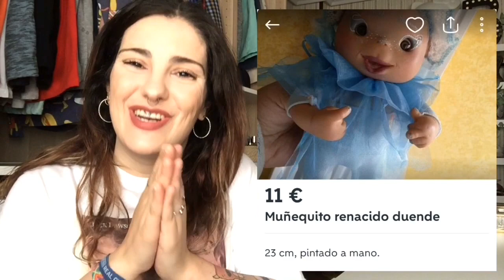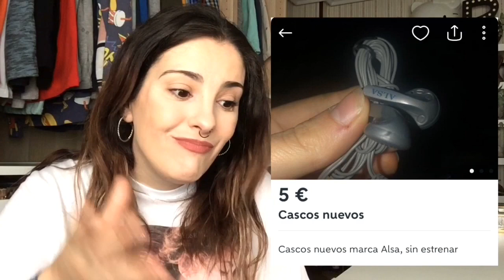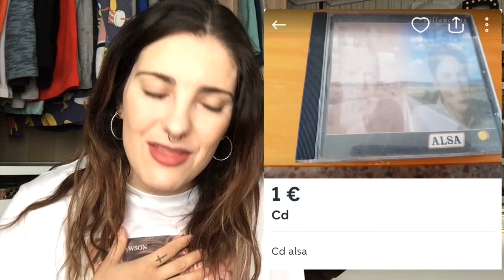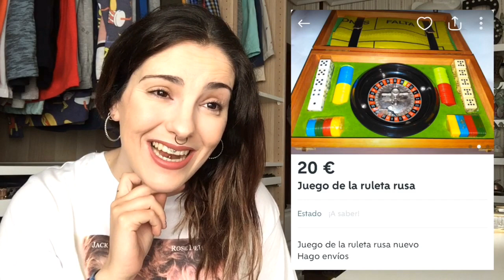WallaP00: segunda ronda de mierdacas de Wallapop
¡¡¡Holiiiii!!!

Segunda entrega de los truñacos más absurdos que he encontrado en Wallapop :)